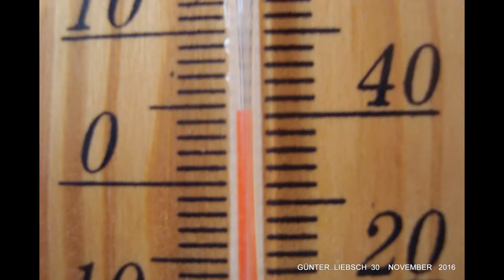**DER SCHWABEN KANAL VOM Günter Liebsch**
WANDERUNG...des..30,,NOVEMBER,,2016,,um,,13;;34,,UHR. IN...UND,,,UM,,74906..FÜRFELD,,BEI,,5..°C..PLUS